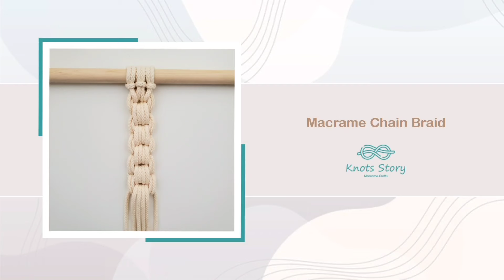Macrame Chain Braid, Macrame Chain knot, Chain Pattern Tutorial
hello everyone,
This step-by-step tutorial will help you how to knit Macrame Chain Braid. you can use this pattern for planter, while inspiring you to weave your own unique wall hangings and macrame art.